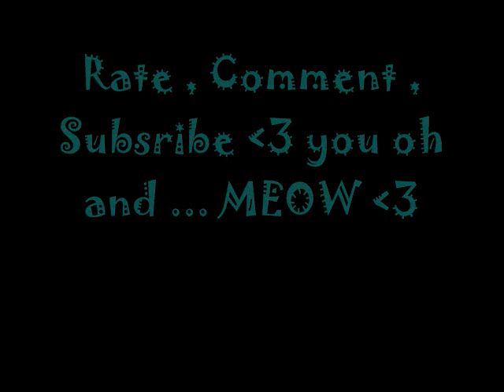I can walk on water shuffle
1st song - Basshunter - I can walk  on water
2nd song - Daft Punk - Aerodynamic
Me shuffling , doing the moonwalk , new fluffies and i made a new kitty hoodie :3 lo